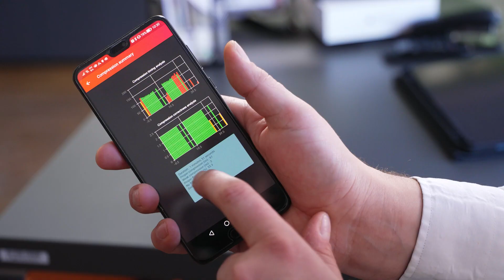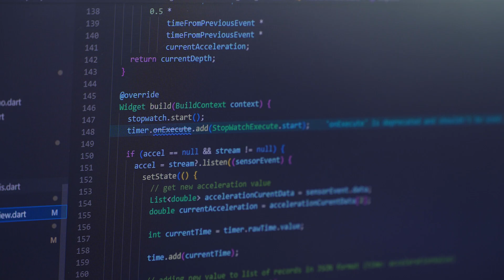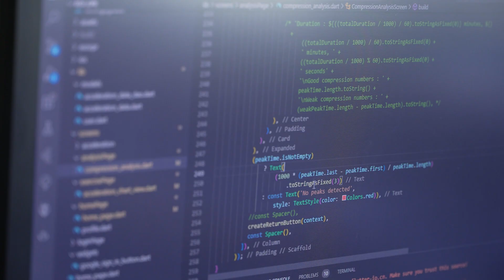Nauka Movie: ECO CPR – Ekologiczny fantom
ECO CPR – Ekologiczny fantom do nauczania podstawowych zabiegów resuscytacyjnych to wynalazek naukowców Politechniki Łódzkiej, Uniwersytetu Medycznego w Łodzi oraz Akademii Sztuk Pięknych w Łodzi. Fantom ma funkcję edukacyjną i będzie wykorzystywany w praktycznej nauce udzielania pierwszej pomocy. Jest przy tym ekologiczny, zbudowany z materiałów nadających się do recyklingu - papieru, tektury i włókna kokosowego. Także sprężyny imitujące napięcie klatki piersiowej są eco. Jego elementem wyróżniającym jest specjalnie przygotowana aplikacja mobilna, która umożliwia bieżącą efektywność czynności ratujących życie.